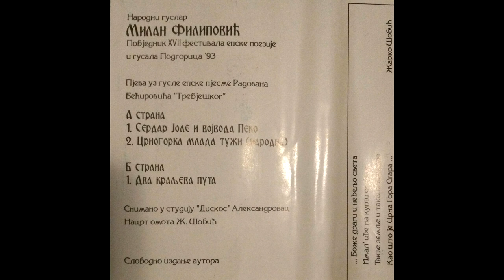Milan Filipović - Pozdrav iz Crne Gore (1993)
Narodni guslar Milan Filipović
Pobjednik XVII Festivala epske poezije i gusala '93
Podgorica
Pjeva uz gusle epske pjesme
Radovana Bećirevića ""Trebješkog""
A Strana
1. Serdar Jole i Vojvoda Peko
2. Crnogorka mlada tuzi (narodna)
B Strana
1. Dva Kraljeva puta

Studio: Diskos-Aleksandrovac